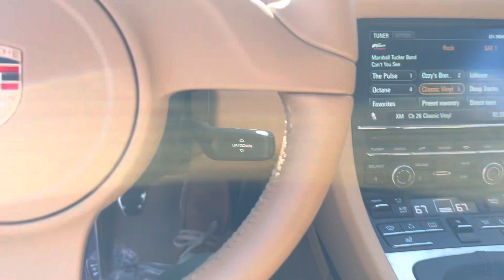2013 Boxster (interior and start up)